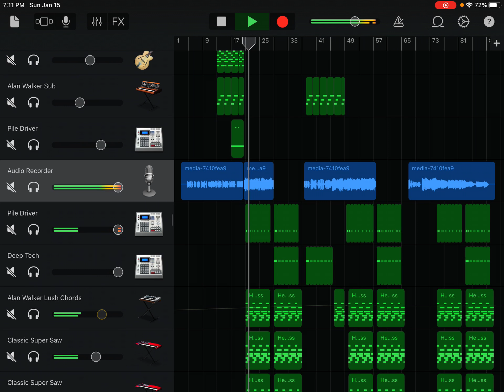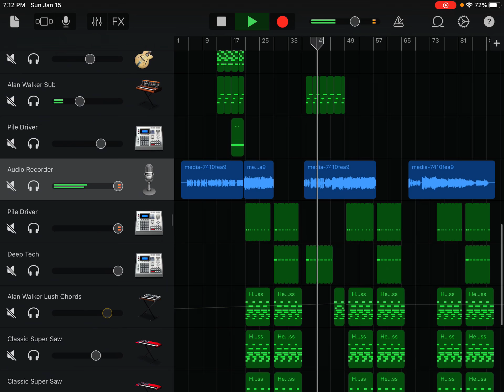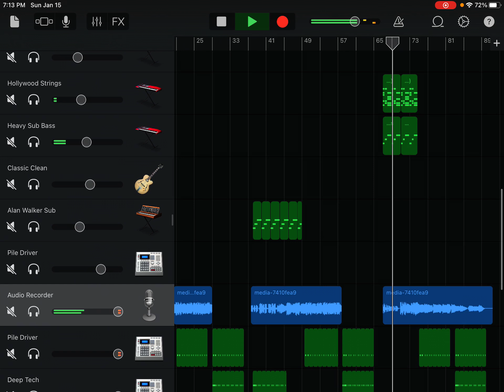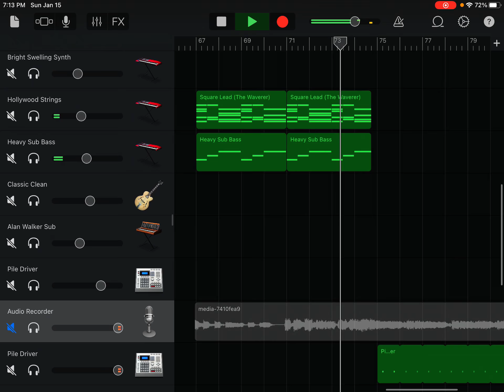Alan Walker vs. Coldplay - Hymn for the Weekend(Remix)(GarageBand Remake)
time to pull my secret weapon from january